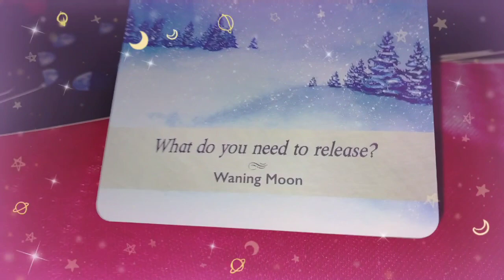God's Guidance for LIBRA / Oracle card reading